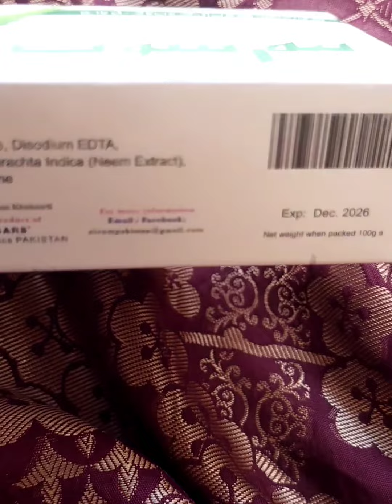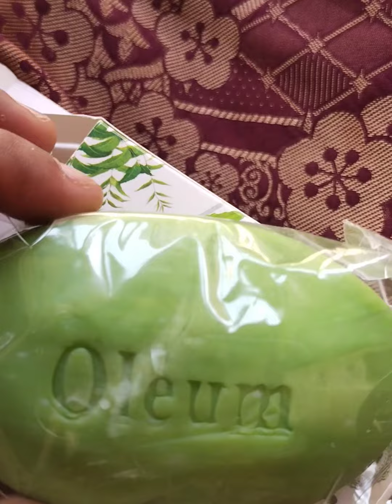whiteningsoap skinwhitening whitningtips soap whitningtips glow glowing skin